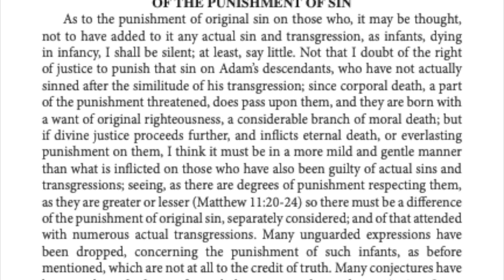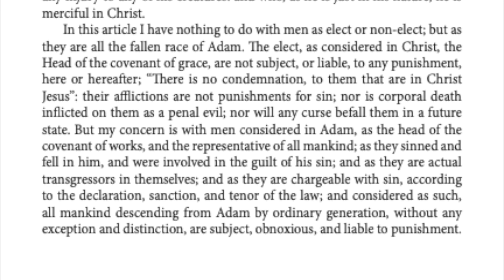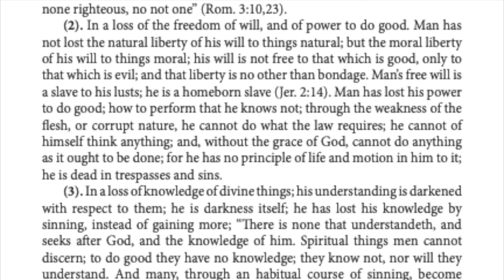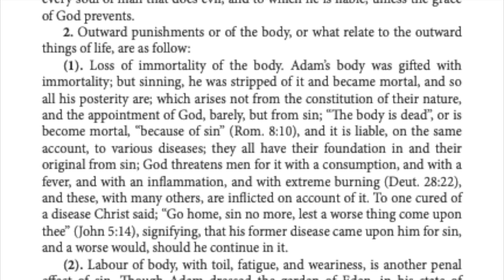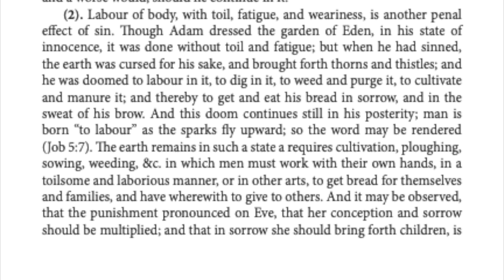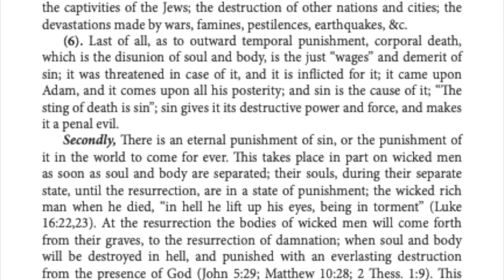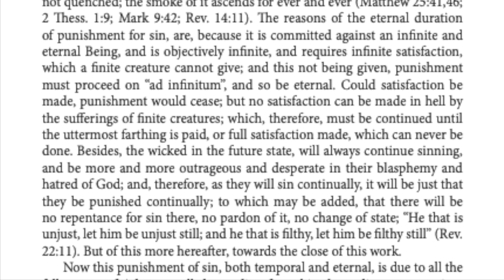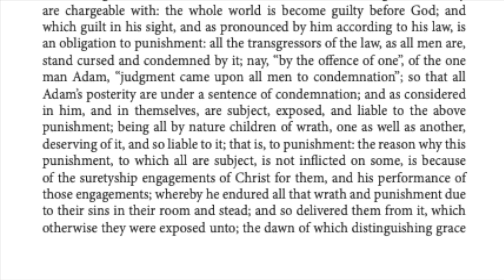Book III, Chapter 13, Of The Punishment of Sin